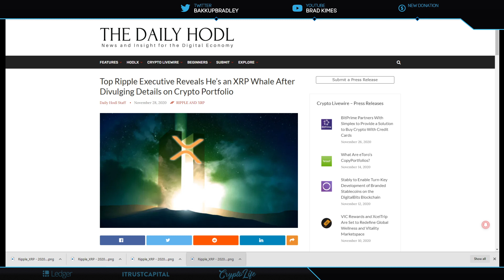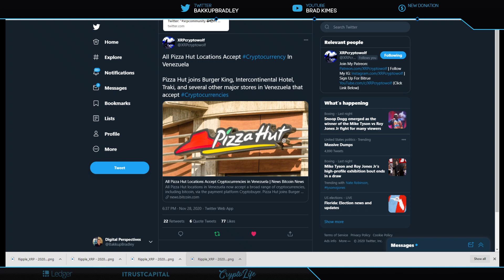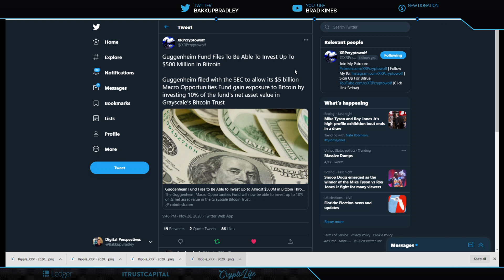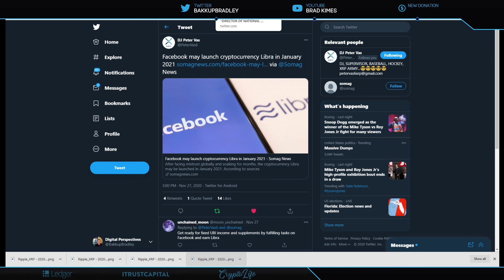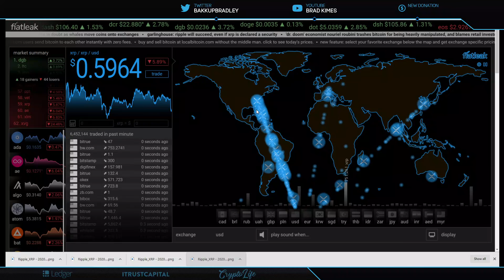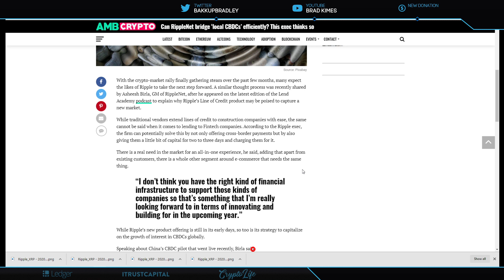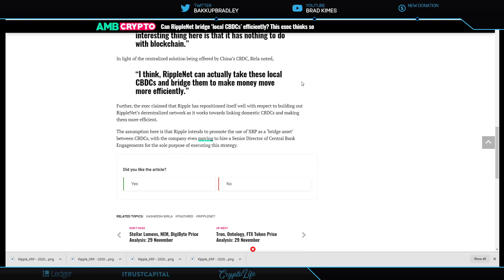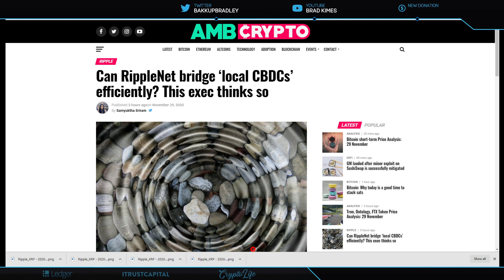Ripple/XRP-RippleNet GM Asheesh Birla-Central Bank CBDCs On RippleNet,BREAKING NEWS!